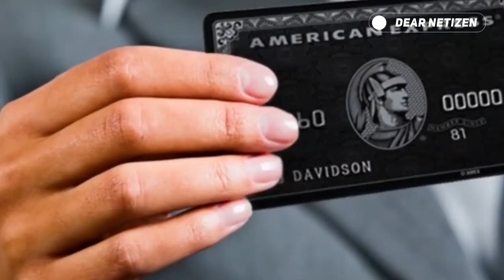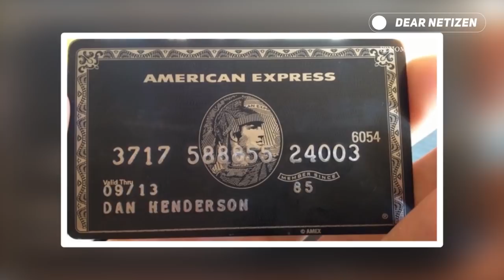PUNYA HAK Untuk PRIVAT SHOPPING, Nagita Slavina BOLEH TUTUP TOKO GARA GARA PUNYA BLACK CARD Ini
Terlahir dari keluarga berada dan menikah dengan artis ter hitz tanah air, nampaknya buat Nagita Slavina dan Raffi ahmad mendapat julukan sebagai sultan andara.

Ngomong ngomong tentang sultan andara nih, ternyata Nagita Slavina diketahui memiliki Kartu Black Card lho.

Nah, sebenarnya apa sih kartu black card tersebut?

Melansir IDX Channel, rupanya Black Card ini sudah ada sejak tahun 1999 silam. Black Card sendiri merupakan kartu kredit terbitan American Express Centurian Bank dan American Express Bank, FSB (bank tabungan federal).

Kartu kredit ini sangat berbeda dengan kartu kredit pada umumnya, Black Card disebut sebagai charge card, karena pemegang kartu harus membayar tagihan secara penuh setiap bulannya.

Menariknya, Black Card ini tak bisa dimiliki sembarang orang. Bahkan, tak semua orang kaya bisa memilikinya. Hanya orang-orang terpilihlah yang akan diundang langsung oleh American Express Centurian Bank.

Untuk mendapatkan kartu Black Card, kamu harus terdaftar sebagai nasabah, yang sudah berbelanja menggunakan kartu Amex Platinum atau kartu Amex Gold setidaknya US$250.000 atau setara dengan Rp36,2 M!

Tak hanya itu, Black Card yang terbuat dari titanium itu juga mengharuskan penggunanya untuk membayar biaya keanggotaan dan iuran dengan jumlah yang tak sedikit.

Untuk biaya keanggotan sendiri, kamu harus membayar US$5.000 atau setara dengan Rp72,4 jutaan. Selain itu, pemegang kartu harus membayar iuran tahunan sebesar US$2.500 atau setara dengan Rp36,2 jutaan.

Melansir dari Business Insider, jika kamu memiliki Black Card, kamu akan dimanjakan layaknya raja atau ratu, lho.

Nantinya, kamu diperbolehkan untuk menutup sebuah toko jika kamu ingin belanja sendirian, mendapat undangan acara eksklusif seperti Fashion Show Victoria's Secret dan brand terkenal lainnya, memiliki akses ruang tunggu bandara, diperbolehkan untuk menyewa jet pribadi untuk bepergian, serta mendapatkan berbagai diskon menarik dari hotel berbintang lima, resort, hingga kapal pesiar.

Duh.. keren banget ya mama gigi, bisa tutup toko tuh kalo pengen privat shopping..

Oke terimaksih